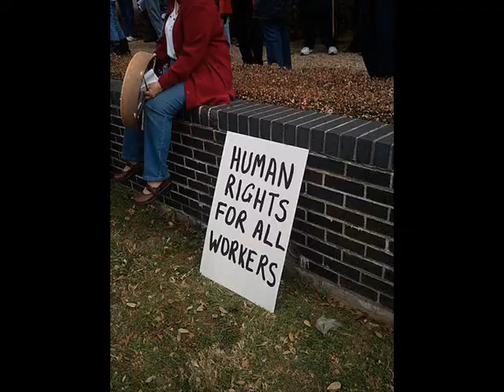Oppression, Palin and Paul (Part 1)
Part one of a two part conversation on Federal Government Oppression, and misconduct, and on Sarah Palin's gaff and her groupies attempt to edit the Wikipedia Page on Paul Revere.